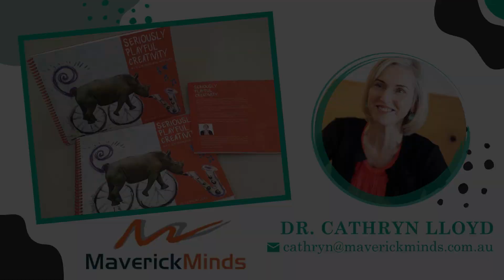Conflict Conversation: Creativity and Conflict Resolution with Cathryn Lloyd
In this conversation, Cat and Sam discuss the importance of creativity in conflict resolution. They explore what creativity is (and isn't!), how to develop it, and how it can be useful in conflict.

Dr Cathryn Lloyd has a doctorate in Creative Industries. She provides creativity coaching and facilitation.  She is the Director of Maverick Minds.